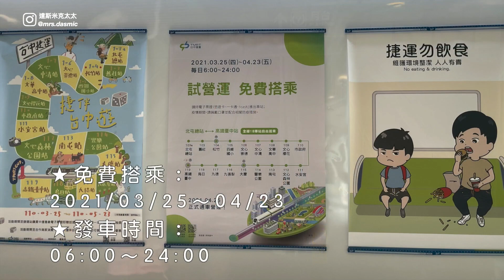台中捷運綠線。試營運 | Taichung MRT Green Line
台中捷運綠線於3月25日恢復試營運至4月23日，比照正常營運班表在每日上午6時至晚間12時發車！我們在3月26日（週五）嚐鮮去試搭從豐樂公園站至北屯總站，整個過程感覺很平穩舒適！因為是自動無人駕駛，車頭車尾都可以看到窗外的景色哦！

🌏 全線共18站（北屯↔烏日）
⏳ 06:00～24:00（每日）
🔔試營運 免費搭乘 ：2021/03/25～04/23  持電子票證￼（悠遊卡、一卡通、icash）進出車站。￼￼
📍2021/04/25 正式通車營運！￼